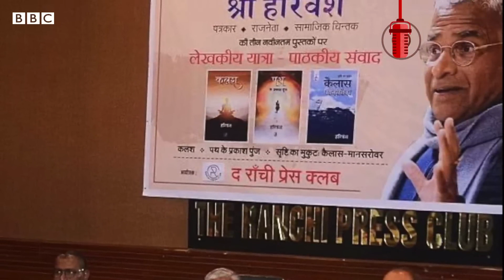Kahani Zindagi Ki मेरी ज़िंदगी, हीरो भी मैं कहानी रवि प्रकाश की Season 2, Episode 7 | BBC Hindi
रवि प्रकाश को दो साल पहले पता चला कि उन्हें स्टेज-4 का लंग कैंसर है. ज़िंदगी की जद्दोजहद के बीच तमाम ऐसे मौक़े आए जब उन्हें ना सिर्फ़ लोगों का प्यार मिला बल्कि उनकी ओर से आर्थिक मदद भी मिली.

ना सिर्फ़ पंकज त्रिपाठी बल्कि ऐसे बहुत सारे नाम हैं, जो रवि की ज़िंदगी में 'असल हीरो' हैं. और ख़ुद रवि भी किसी हीरो से कम नहीं है.

प्रोड्यूसर/ प्रेज़ेंटरः सुमिरन
ऑडियो मिक्सिंगः अजीत सारथी
इलस्ट्रेशन- पुनीत बरनाला
वीडियो एडिटिंग: साद मिद्दत
विशेष आभारः रवि प्रकाश
संकल्पनाः रूपा झा

Video credit: BBC Hindi